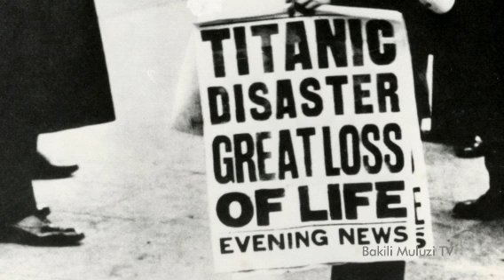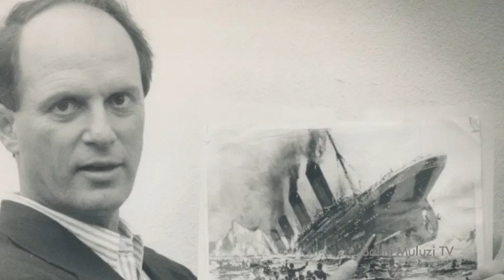Ulendo okaona Titanic wasanduka Maliro. OceanGate Scandal